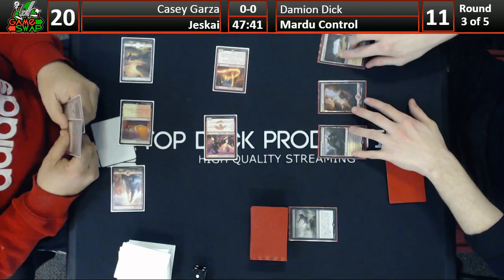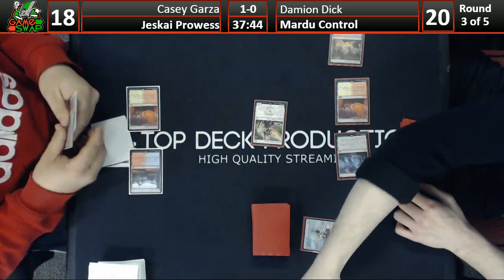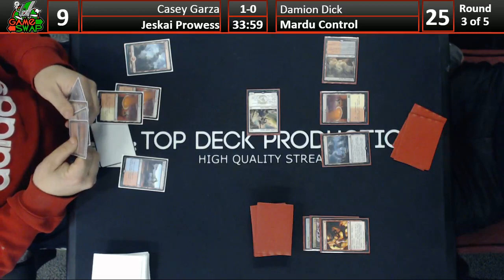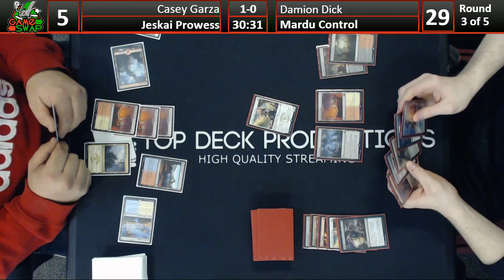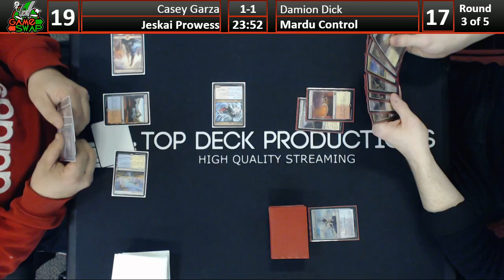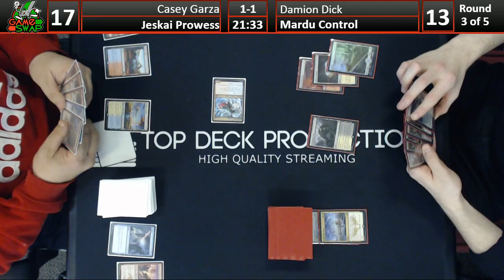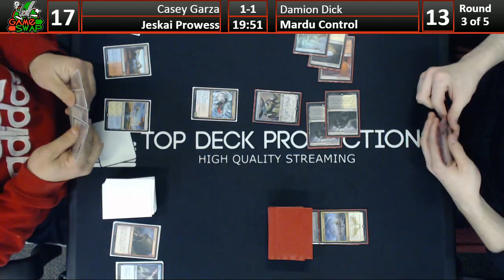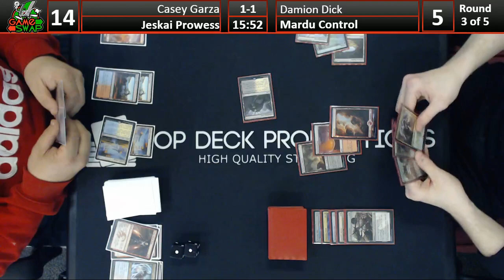Friday Night Standard 02/19/16: Casey Garza(Jeskai Prowess) Vs Damion Dick (Mardu Control)